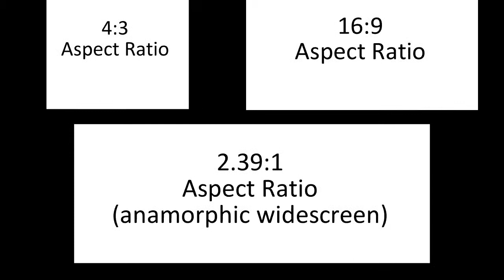Phill's Favourite Films: Assault on Precinct 13 (1976)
A review/analysis of John Carpenter's Assault on Precinct 13.